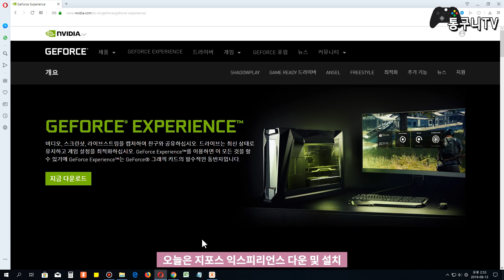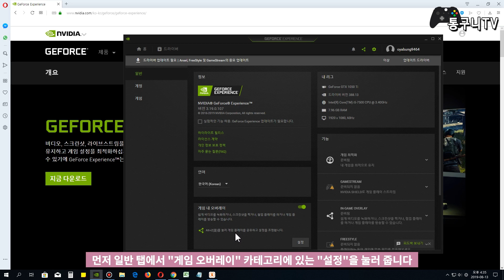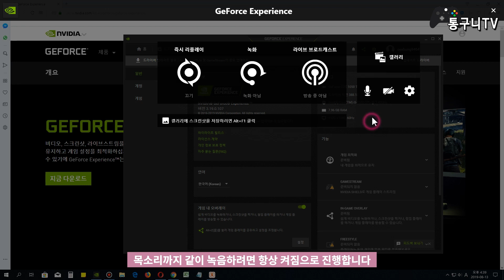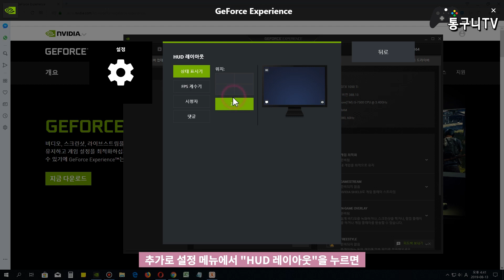지포스 익스피리언스(NVIDIA GeForce Experience) 다운 받고 녹화하는 방법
게임과 컴퓨터 바탕화면도 녹화할 수 있는 심플한 녹화 프로그램.
초보자도 사용하기 쉽고 생각보다 버벅거림도 덜합니다.
NVIDIA 제품을 사용하는 분들에게 강추 합니다!

지포스 익스피리언스(NVIDIA GeForce Experience) 바로가기

영상을 보고 도움이 됐다면 구독!좋아요! 부탁드립니다!